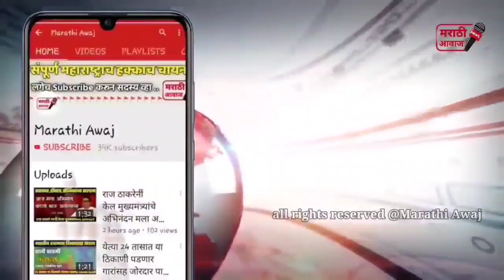शिवसेनेला सर्वात मोठ खिंडार तब्बल 66 नगरसेवक एकनाथ शिंदे सोबत ! eknath shinde vs uddhav thakreay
शिवसेनेला सर्वात मोठ खिंडार तब्बल 66 नगरसेवक एकनाथ शिंदे सोबत ! eknath shinde vs uddhav thakreay news